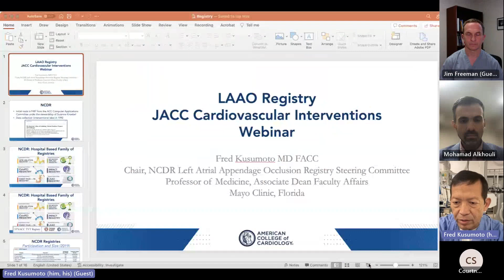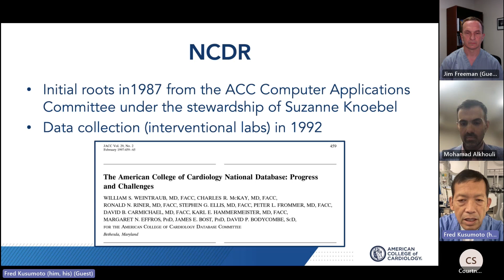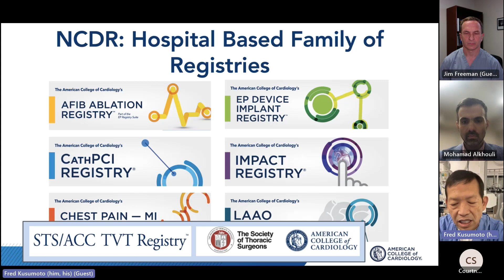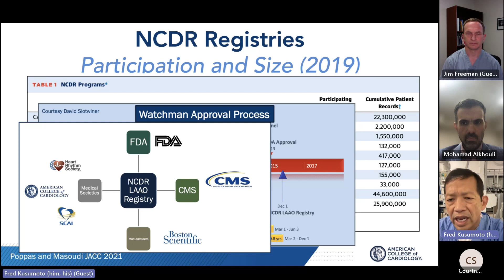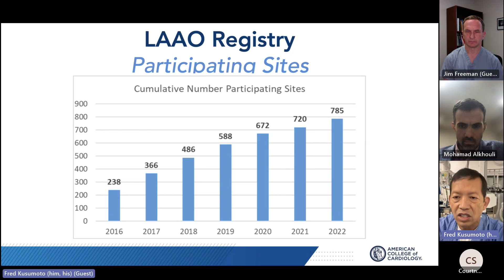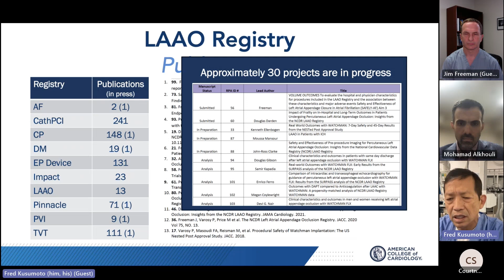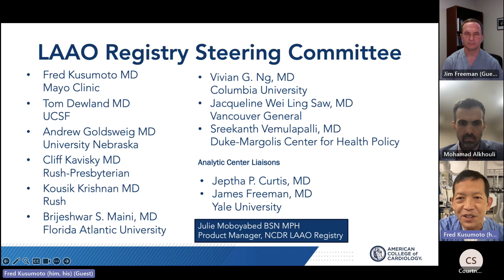Insights from the NCDR LAAO Registry | JACC: Cardiovascular Interventions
Mohamad Alkhouli, MD, FACC, Deputy Editor of JACC: Cardiovascular Interventions; James Freeman, MD, FACC; and Fred Kusumoto, MD, FACC, discuss the strengths and achievements of the LAAO Registry and provide an open invitation for the community to take this registry to the next level. Visit JACC.org to read the related article in the June 12, 2023 issue of JACC: Cardiovascular Interventions.